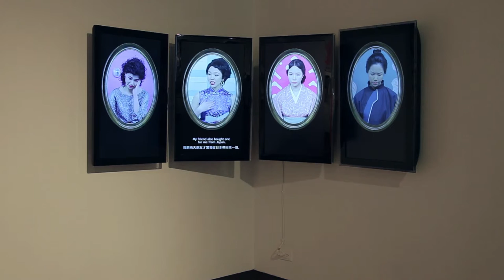黃尹姿/YintzuHuang -APHASIA失語(1min )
作品名稱：失語
年分：2014
尺寸：2.4 m X 1m
媒材：錄像裝置